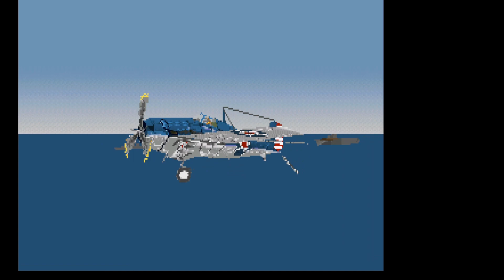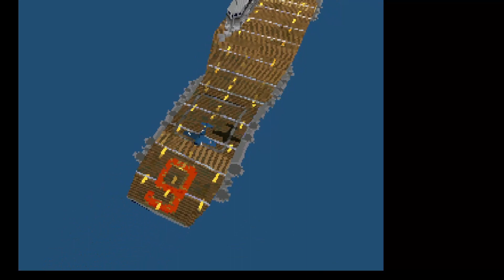Pacific Strike [re.play - #8] Zuviele Dogfights? [German/Deutsch]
Spiel: Pacific Strike
Released: 1994 on DOS
Publisher: Electronic Arts, Inc.
Developer: ORIGIN Systems, Inc.